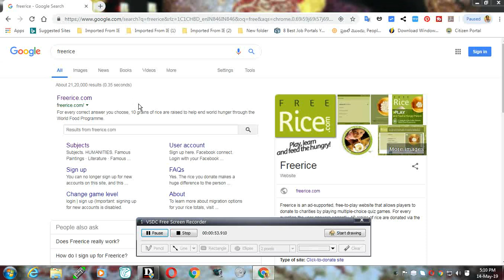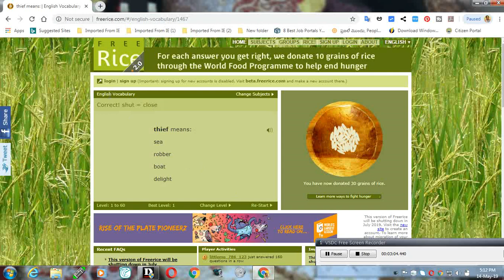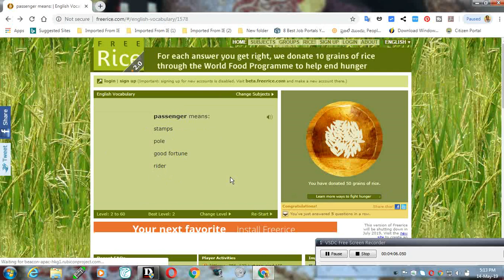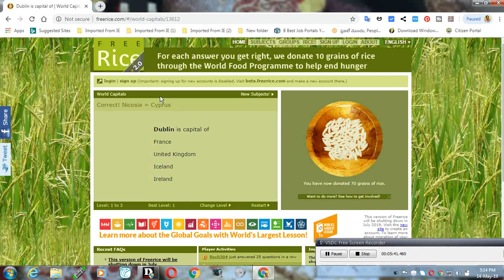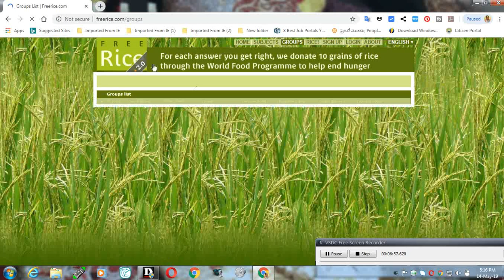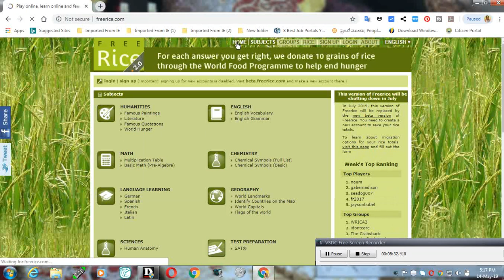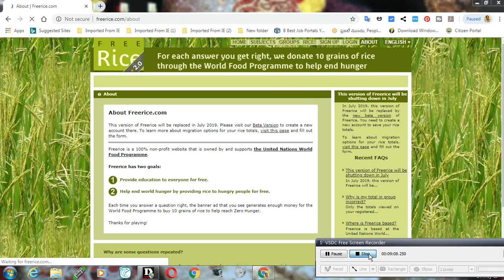Free rice website review play game acquire knowledge and donate rice to poor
Free rice website review, play game acquire knowledge and donate rice to poor,  wowitsviral.blogspot.com, wowitstelugu.blogspot.com, teluguteevi.blogspot.com, you tube t.v. free rice.com. website review,